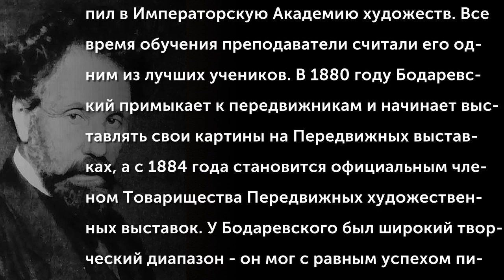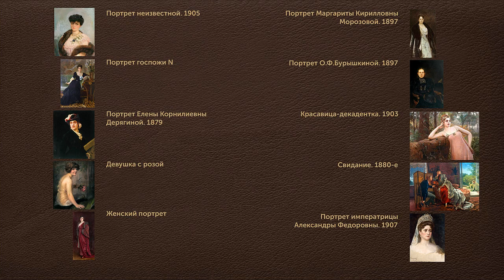Бодаревский Николай Корнилович (1850-1921)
Николай Корнилиевич Бодаревский родился в 1850 году в Одессе. Его семья была дворянской, считавшей себя потомками рода молдавских господарей Чегодар-Бодарескул. В 1868 году Николай Бодаревский уехал в Петербург и поступил в Императорскую Академию художеств. Все время обучения преподаватели считали его одним из лучших учеников. В 1880 году Бодаревский примыкает к передвижникам и начинает выставлять свои картины на Передвижных выставках, а с 1884 года становится официальным членом Товарищества Передвижных художественных выставок. У Бодаревского был широкий творческий диапазон - он мог с равным успехом писать все, что угодно: полотна исторической и религиозной тематики, пейзажи, портреты.
(Музыкальное сопровождение: Камиль Сен-Санс (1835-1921) - Романс для виолончели с оркестром фа мажор, op.36 исп. Войцех Фудаля - Льежский филармонический оркестр)